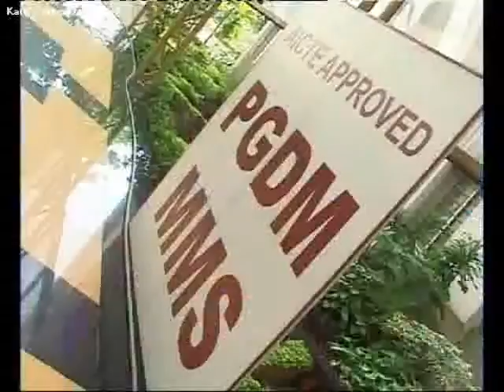Dr. V. N. Bedekar Institute of Management Studies Campus